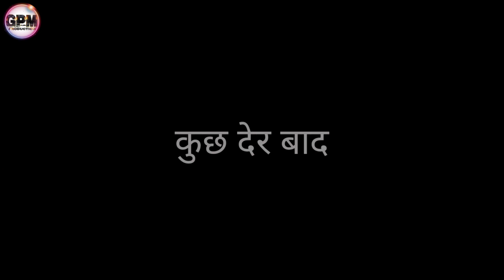PAHADI BABA ।। CG COMEDY VIDEO ।। GPM FILM PRODUCTION ।।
presenting by - GPM FILM PRODUCTION

story - neelkamal
artist - Bhanu Pratap, neelkamal,sagar,krit
video editing - neelkamal
video - GPM FILM PRODUCTIONS

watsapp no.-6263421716